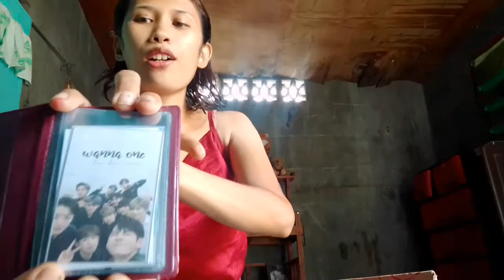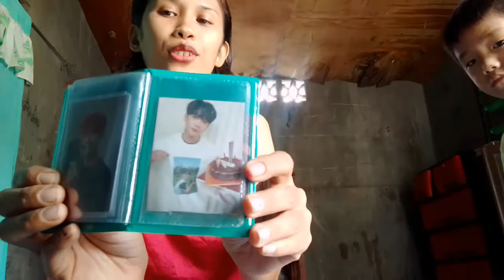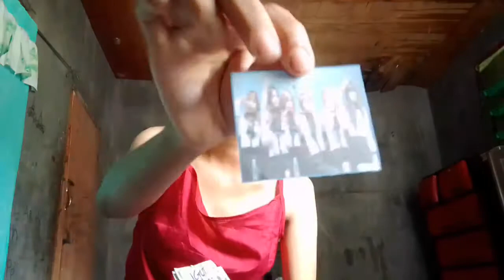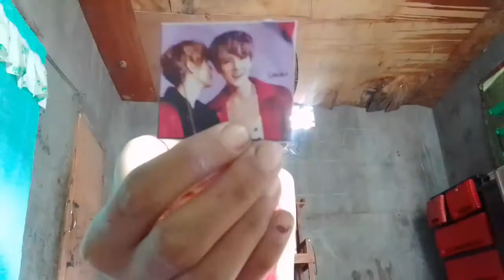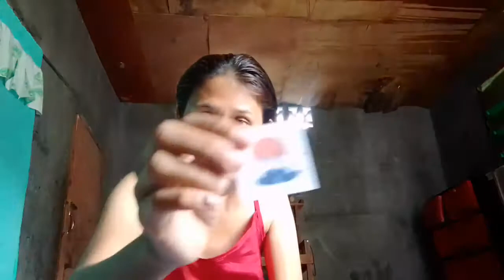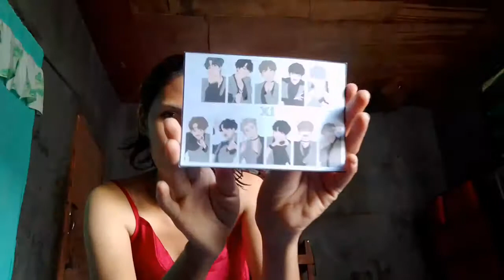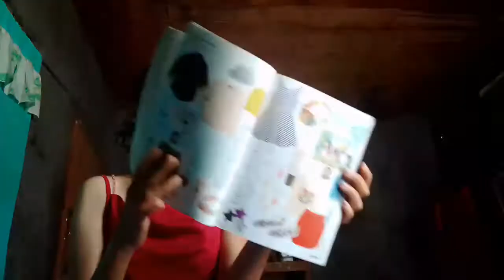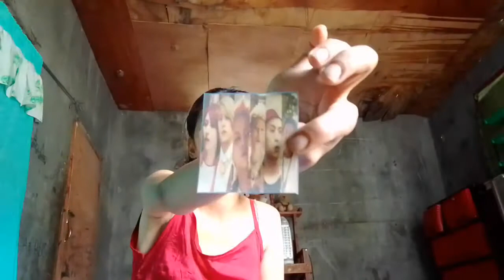Flexing my UnOfficial K-POP Merch. (WannaOne, X1, Exo, BToB, Blackpink, Twice etc.)😘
Flenex ko lang po yung mga nakatagong mga UnOfficial na mga Merchant ko po